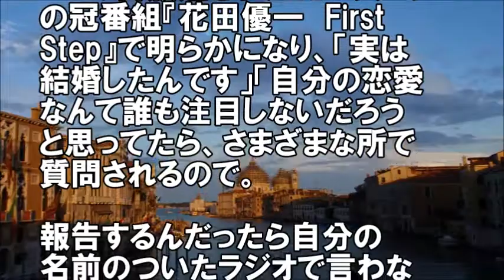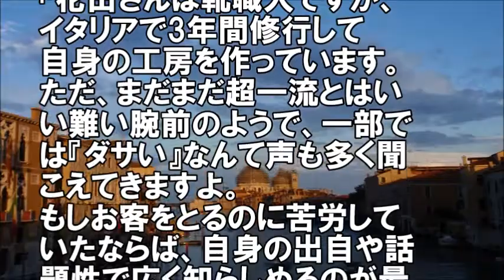貴乃花長男・花田優一氏結婚に「大嘘つき」と批判殺到!? 「アイドル気取り」秘密主義の理由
関連動画

【動画】吉田アナが放送中に急病か？・・サンデー・ジャポン　2017年10月29日